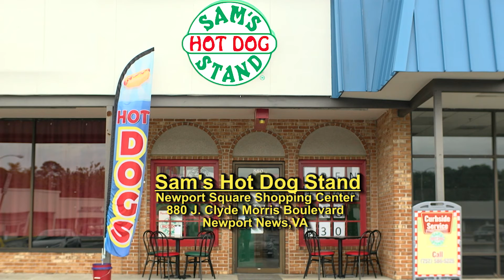Sam's Hot Dog Stand Newport News, VA TV Commercial